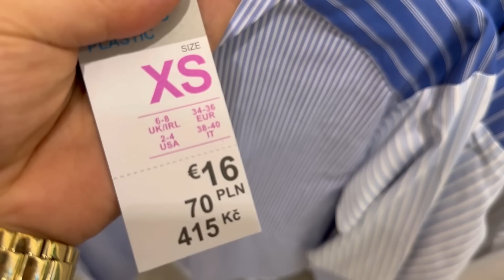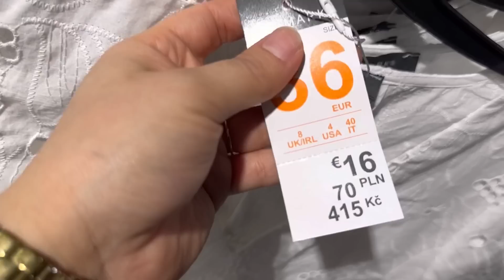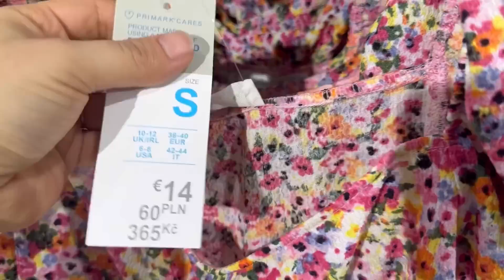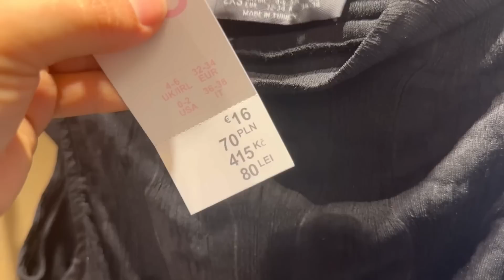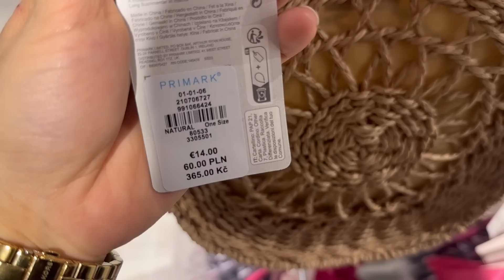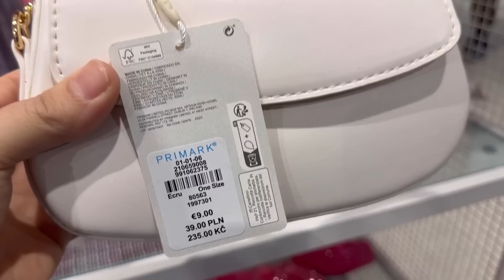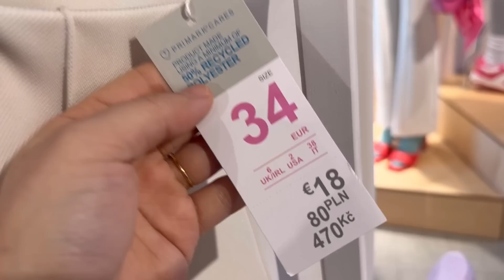Primark women’s new collection - March 2023